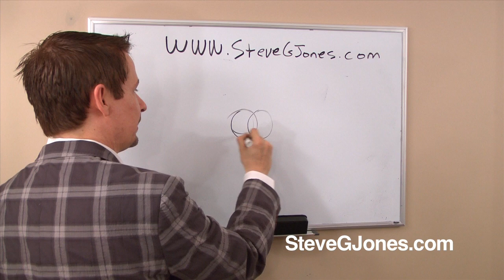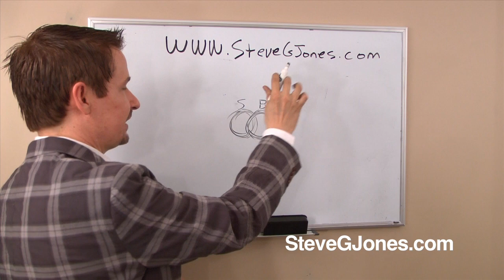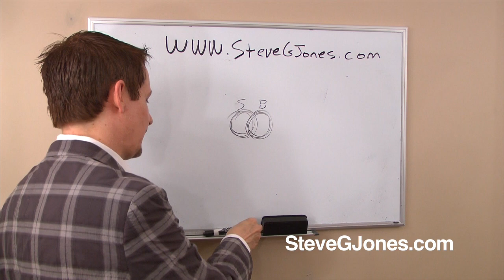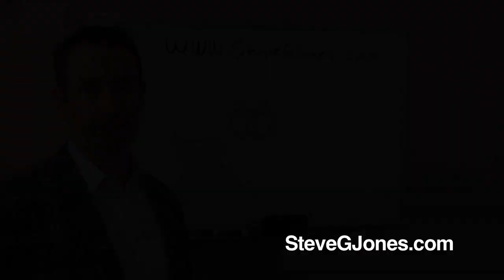How to Use Hypnosis for Astral Projection - Dr. Steve G. Jones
Hypnosis for Astral Projection - Dr. Steve G. Jones